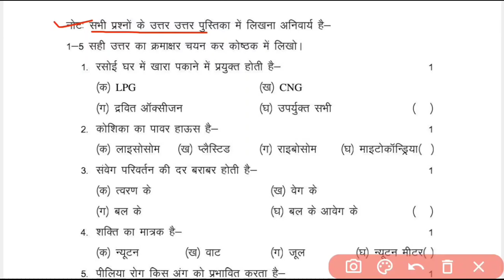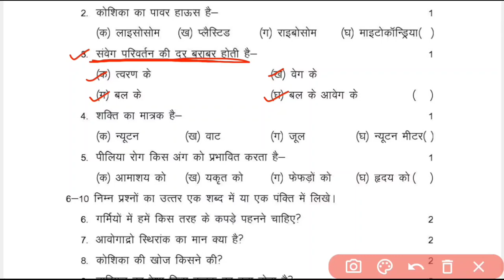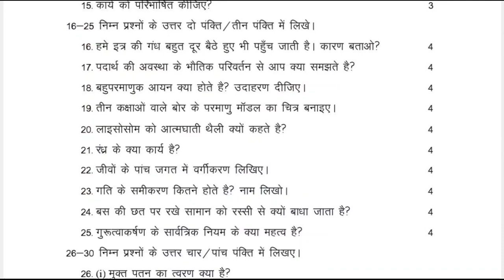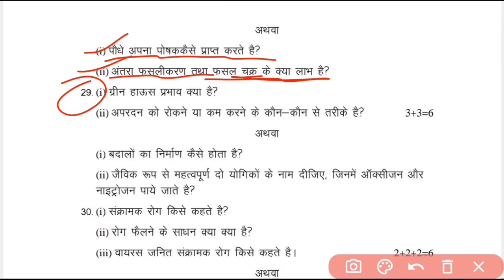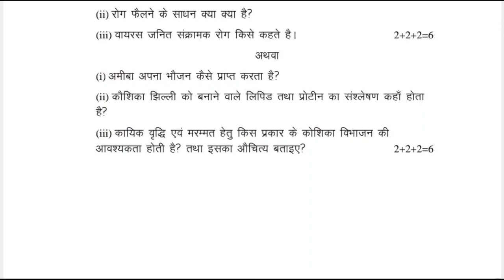Rbse Class 9th Science Yearly Exam Paper 2022 | Rbse कक्षा 9वी विज्ञान वार्षिक परीक्षा पेपर 2021-22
My First Channel " Online Science School "